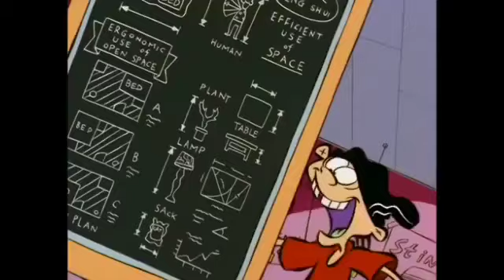Smile of a Child TV Christian Cartoons HD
Smile is an American Christian-based free-to-air television network owned and operated by the Trinity Broadcasting Network. The network is aimed at children between the ages of 2 and 12 years, and offers a mix of children's religious and family-oriented programming.